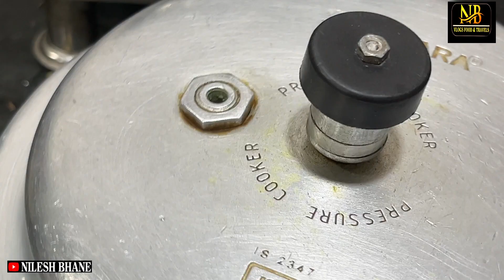आज आपण बनवली आहे आगरी पद्धतीची सुप्रसिद्ध भाजी 😋😀 वाटाणा बटाटा आणि वरण-भात . VEG THALI 👍👌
मित्रांनो आज आपण बनवली आहे . सुप्रसिद्ध अशी व्हेज थाळी त्याच्यात मुख्य इन्ग्रेडियंट आहे वाटाणा बटाटा आणि वरण-भात .
तर संपूर्ण व्हिडिओ पहा सुरुवातीपासून कशाप्रकारे वाटाणा बटाटा आणि वरण-भात बनवला आहे त्याचबरोबर तांदळाच्या भाकरी मिरची आहे लोणचं आहे घरचं आणि तांदळाचे पापड सुद्धा आहेत तर पूर्ण व्हिडिओ पहा आणि आनंद घ्या रेसिपीचा डिशचा आणि कोणताही शुभकार्य असो एकदा अवश्य बनवून पहा आगरी पद्धतीची सुप्रसिद्ध अशी व्हेज थाळी .
आणि जर व्हिडिओ आवडला असेल तर लाईक करा शेअर करा कमेंट करून तुमच्या प्रतिक्रिया नक्की कळवा.
आणि चॅनलला जर अजून सबस्क्राईब केलं नसेल फॉलो केलं नसेल तर सबस्क्राईब करून बाजूची बेल आयकॉन प्रेस करा जेणेकरून नवीन नवीन व्हिडिओच्या नोटिफिकेशन तुमच्यापर्यंत पोहोचतील
धन्यवाद मित्रांनो 🙏😊
NILESH BHANE
Thank u all my friends ❤️🙏